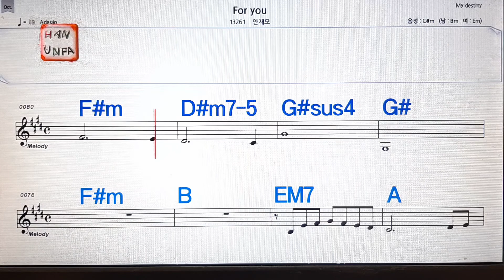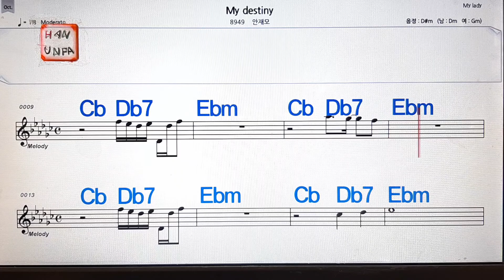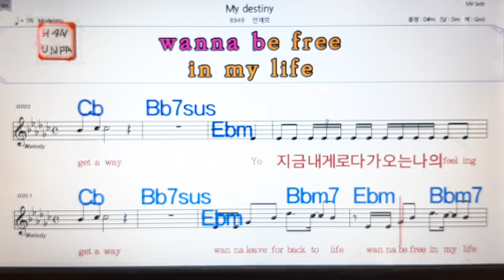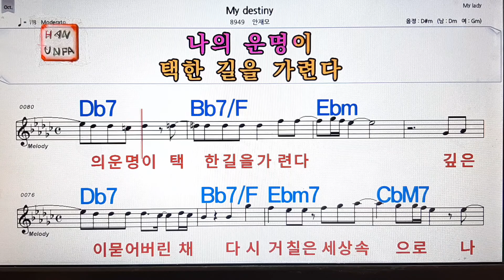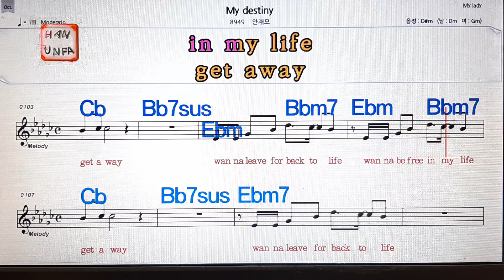For you/안재모💋노래방, 통기타 , 코드 큰악보, 가라오케, 반주💖Karaoke, Sheet Music, Chord, MR